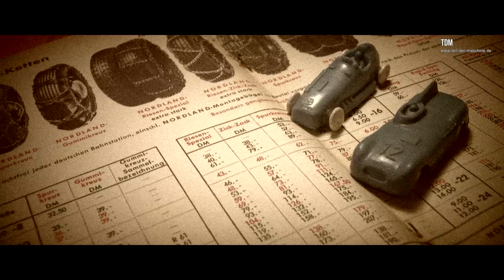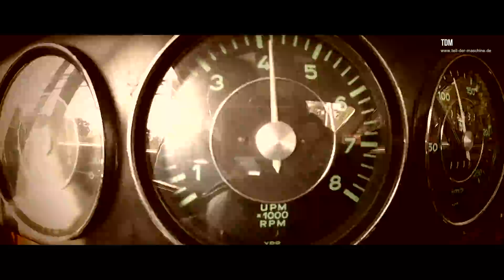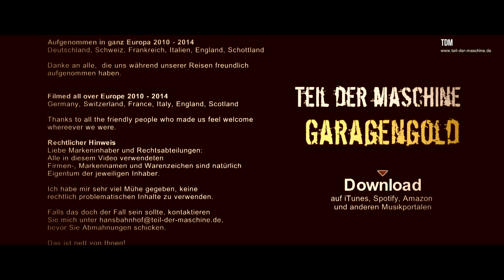Garagengold - Teil der Maschine - Musikvideo (Originalversion)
Oldtimer haben in den vergangenen Jahren eine Entwicklung mitgemacht, die die Preise massiv nach oben getrieben hat. Ursprünglich einmal Freizeitbeschäftigung für Petrolheads und Bastler, sind Klassiker auf vier und zwei Rädern heute häufig Ersatz für das schwächelnde Aktienportfolio oder die miserablen Bankzinsen. Oft wissen Investoren und Berater gar nicht so genau, was sie da kaufen. Hauptsache die Preise steigen. Die echten Fans bleiben dabei genauso auf der Strecke, wie die Autos selbst und die Allgemeinheit. Denn ein "Garagengold-Oldtimer" verschwindet in der Regel auf Jahre in einer gut gesicherten Garage. Gefahren wird das wertvolle Investment in dieser Zeit dann kaum noch. Das ist schade, aber eine Entwicklung, die kaum rückgängig zu machen ist.

Teil der Maschine ist das Porsche 911 Oldtimer / Porsche 911 F-Modell Autoblog. Bei TDM finden sich Berichte über Treffen, Messen und Hilfreiches zu Porsche 911 Klassikern und der Szene. Teil der Maschine ist im Internet erreichbar

In Germany, the expression "Garagengold" ("garage-gold") has become quite popular to describe the phenomenon of rich people investing money in classic cars. Some of them don´t even know what kind of car they are investing in - let alone drive their four-wheeled investments.

The song "Garagengold" deals with the "garage gold" phenomenon. It is written and performed by hansbahnhof, a german Porsche fanatic and author of "TDM" (Teil der Maschine), a german blog on classic Porsche 911s. The song was featured on various german online-magazines like ps.welt.de ("Die Welt") and "Autobild" / "Autobild Klassik". "Garagengold" can be purchased on iTunes, Spotify and other music-portals.